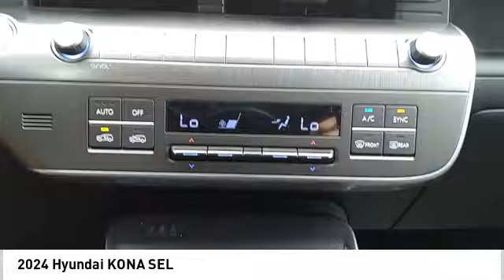2024 Hyundai KONA SEL NewNew or Used 640782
This vehicle is a 2024 Hyundai Crossover KONA SEL, with a 2.0 liter 4 cylinder engine and sequential port fuel injection. It has an ultimate red metallic exterior and a black interior, making it an eye-catching vehicle. It also features touch screen display, Bluetooth audio connection, blind spot sensor, hill start assist, and Bluetooth phone connectivity, making it a convenient and safe ride. With its advanced features and reliable performance, this Vehicle is sure to be a hit among car enthusiasts.